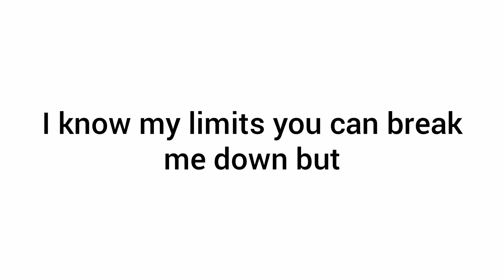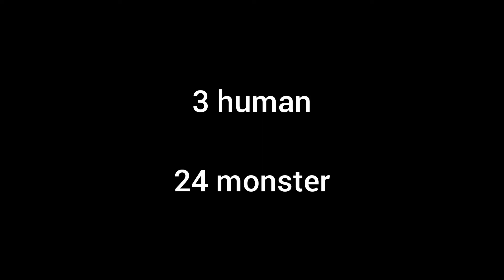Happy birthday from undertale and deltarune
Toriel: thank you my child